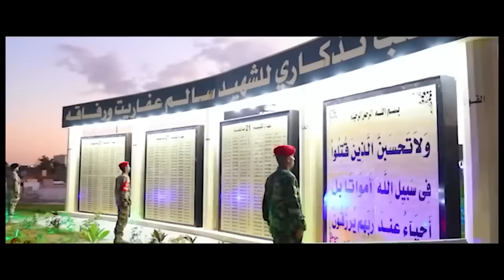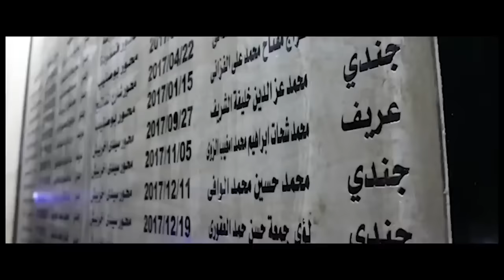رافع العكوكي 20 77 حصرياً النسخة الأصليه